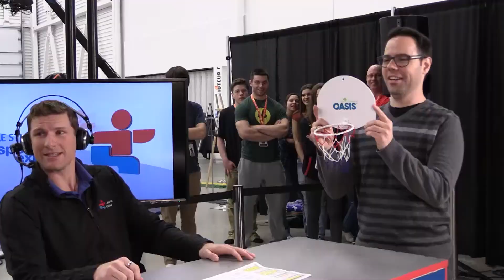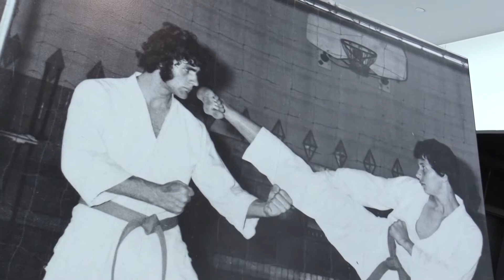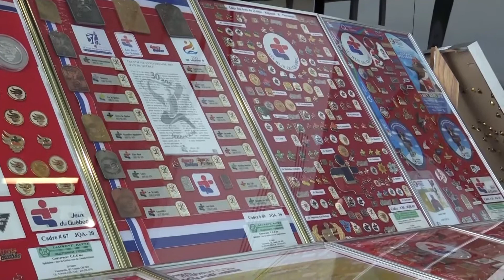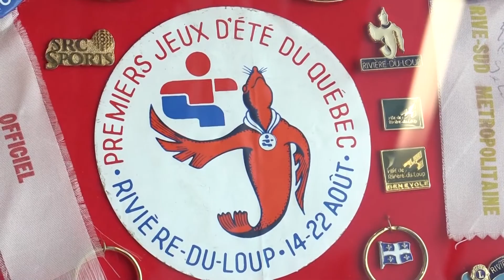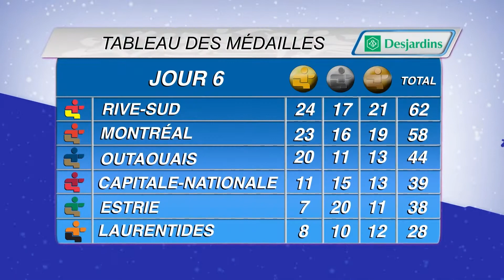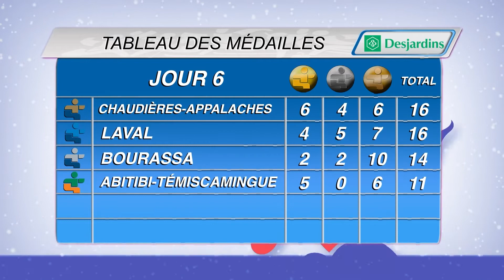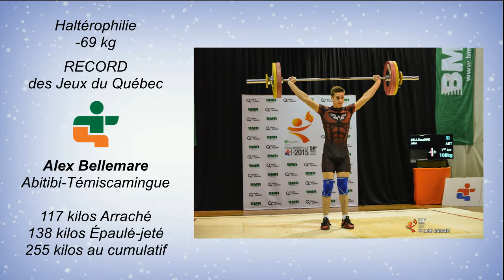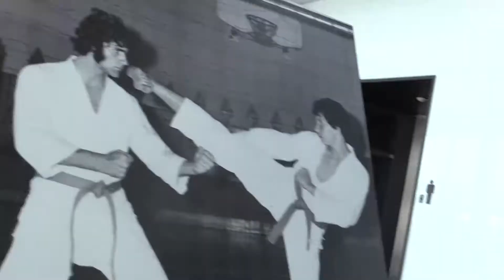Jeux du Québec 2015 - Quotidienne des Jeux du 6 mars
50e Finale des Jeux du Québec - Drummondville Hiver 2015
Rejoignez la Famille des Jeux en créant votre profil sur notre toute nouvelle plateforme au